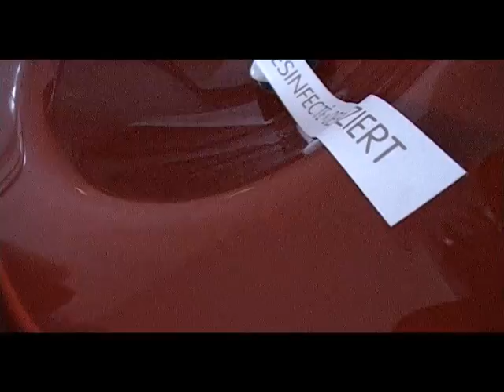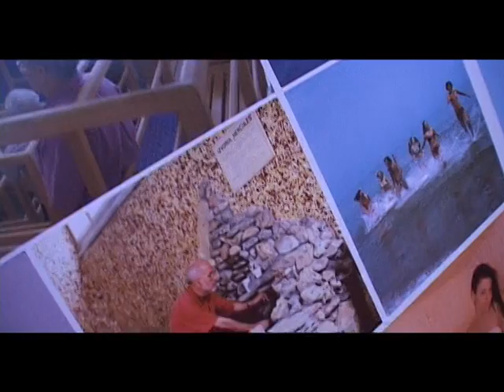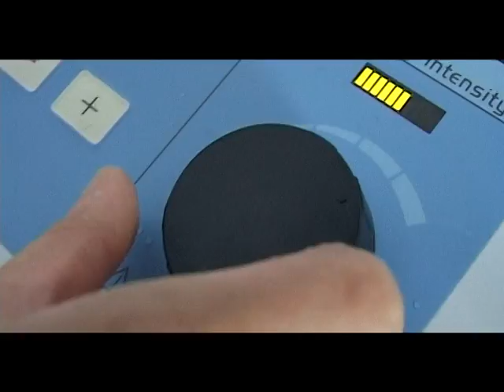Centru de tratament - Hotel Diana din Baile Herculane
Spa & Wellness - Hotel Diana din Baile Herculane
Modernul Centru Spa & Wellness este dotat la standarde europeane, reunind o sala de fitness, o piscina acoperita, sali de masaj si terapie.
Bucurati-va de multitudinea de beneficii fizice si mentale pe care le ofera timpul petrecut la Centrul Spa & Wellness din cadrul Hotelului Diana.

Aparatura de ultima generatie de care puteti beneficia în incinta Complexului Hotelier Diana, valorifica la maximum factorii sanogeni proprii apelor minerale termale, sulfuroase si saline folosite de peste 2000 ani.
Profesionalismul si pregatirea specializata a personalului medical care activeaza în cadrul Centrului de Tratament constituie garantia selectiei si aplicarii unor seturi de proceduri medicale perfect adaptate nevoilor si necesitatilor dvs. Rezultatul scontat al fiecarui tratament prescris este obtinerea de efecte pozitive maximale pentru sanatatea dvs.